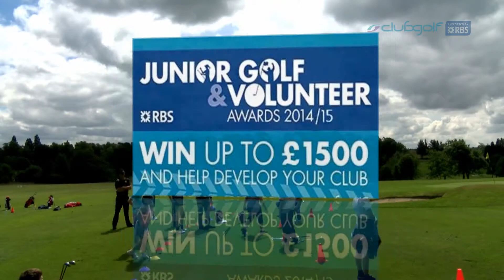Submit a video nomination for the RBS Junior Golf and Volunteer Awards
How to create a nomination video for the RBS Junior Golf and Volunteer Awards!